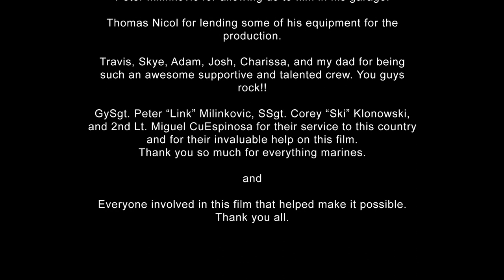Chances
Written by Mason McAnally, Nick Boeji, Cody Jesswien (11th grade)
Directed by Victor Miely
Starring Victor Miely and Xiomara Martinez

Story follows a Marine who weighs his decisions he has made.

This short was produced as part of the 2014 Pens to Lens competition, a screenwriting contest for K-12 students in East Central Illinois. For more information on Pens to Lens, check out This short, and others, are available for purchase on DVD to support future Pens to Lens programs.

NOTE: This short was made for a high school audience.  Parental discretion is advised for younger viewers.